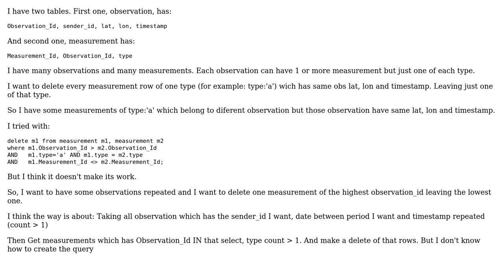Deleting duplicate rows in a table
With thanks & praise to God, and with thanks to the many people who have made this project possible! You are responsible for your own actions.